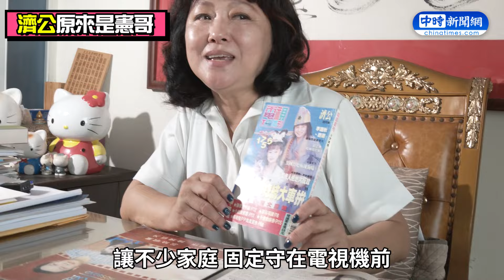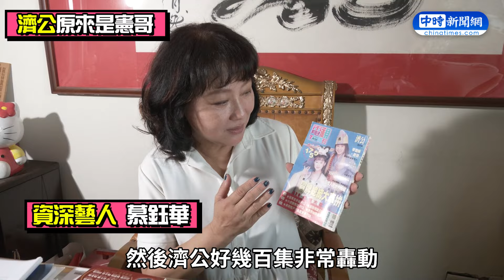獨/吳宗憲痛失演《濟公》男主角機會！慕鈺華曝「陰錯陽差」內幕：真可惜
台灣經典古裝連續劇《濟公》，在1995年10月上檔，以善有善報、惡有惡報，因果教育為主軸。由演員慕鈺華、陳文山及鄭智偉等人領銜主演，同時還捧紅當時只是新人的周明增，來當濟公男主角。資深演員慕鈺華在劇中飾演女主角，修練千年的狐狸精「白靈」，同時也是幕後出資、策畫人之一。她接受《中時新聞網》訪問《濟公》揭密，「29年前，男主角原本選定綜藝天王吳宗憲」，而陰錯陽差過程曝光了。

00:00《濟公》男主角原本屬意吳宗憲精華
00:18 連續劇《濟公》爆紅，慕鈺華曝男主角選角過程
01:10 慕鈺華曝《濟公》原本是吳宗憲
01:44 慕鈺華後來改找演員周明增過程
02:28 選定周明增當主角，慕鈺華超忐忑過程
03:54 想再拍《濟公》，慕鈺華熱情邀憲哥來演